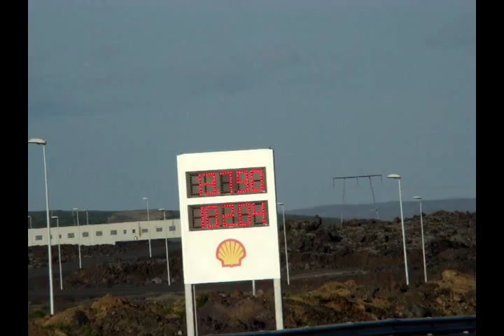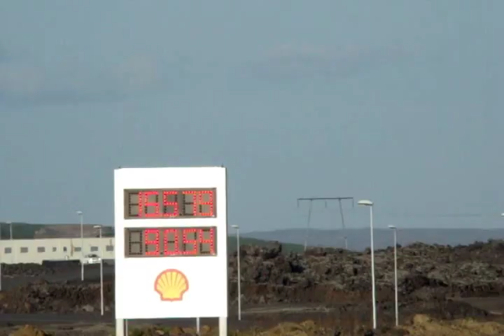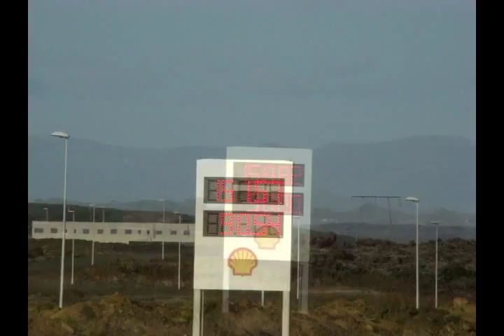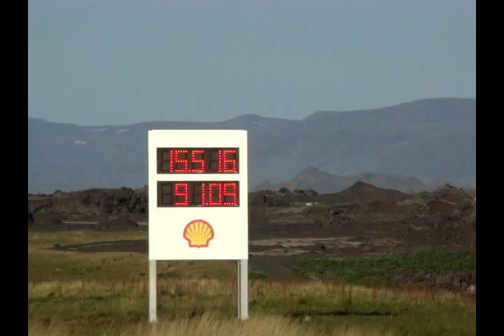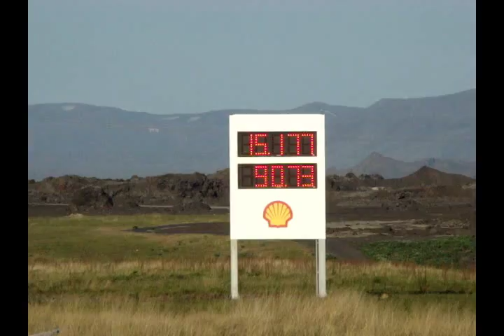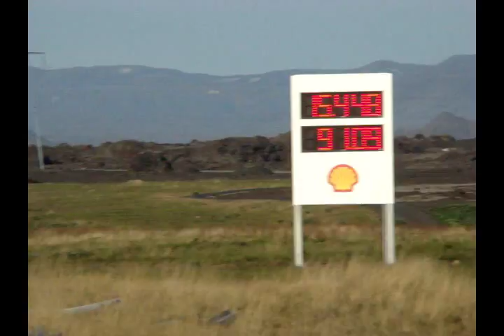1/4 Mile Cadillac Fleetwood/ford mustang gt/copra/honda civic/skoda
1/4 mile in my 1995 cadillac fleetwood 5,7 lt1 260 HP. Best time was 15.112